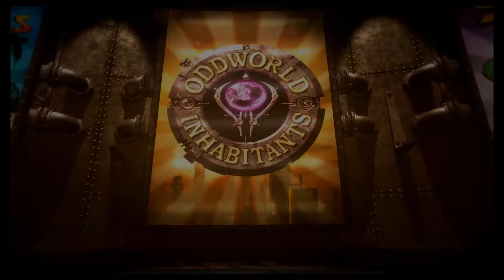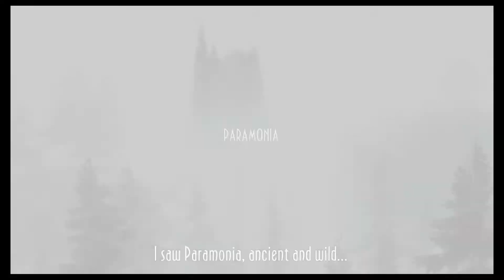Oddworld: New 'N' Tasty! - New 'N' Hasty Trophy / Monsaic Lines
Köszönöm, hogy nézed az Oddworld: New 'N' Tasty! 100% végigjátszásom! Ha kérdésed van, írd meg kommentben és legjobb tudásom szerint igyekszem segíteni. / Thanks for checking out my Oddworld: New 'N' Tasty! 100% walkthrough!